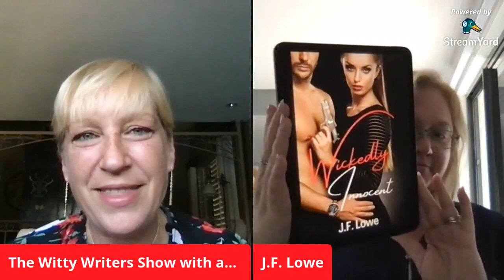Beth Worsdell interviews hot romance author, J. F. Lowe on The Witty Writers Show.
Don't miss Beth Worsdell's interview with romance-suspense and military-romance author, J.F. Lowe on The Witty Writers Show. J.F. is the author of over ten books that are sizzling hot and will definitely get your pulse racing.

J.F’s Bio:
As an International bestselling author, J.F. Lowe is renowned for writing spine-tingling romantic suspense, heart-wrenching military romances with laugh-out-loud dialogue, alpha males, and absolutely sizzling sex scenes.
I grew up in a country town in Outback, Australia. As the fruit of a long line of military men and not much to do, it gave me plenty of time to create a fantasy world full of hot men and wild romances. It was only when I met my own hot alpha that I decided to share my love of books and writing with the world.

Nowadays, I live in Brisbane, Australia and when I’m not writing, I can be found with a nice glass of wine and spending my time with my husband and three children. My favourite way to spend an evening is curled up on a couch next to my own hot alpha, reading and making the most of a quiet night in… well maybe not so quiet... if you read my books then you know what I mean.